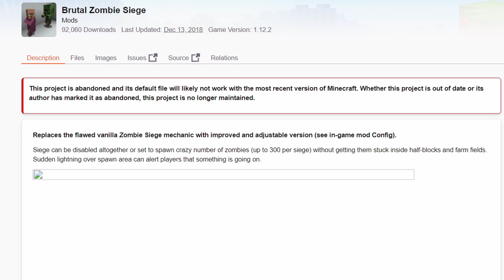i turned minecraft into WORLD WAR Z.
We tried surviving a night in World War Z, a post-apocalypse zombie world,  with guns, sentries, and big brains.

2k likes and I'll drop a modpack link :)

Yes, it's another zombie apocalypse video, but who can get bored of that stuff?